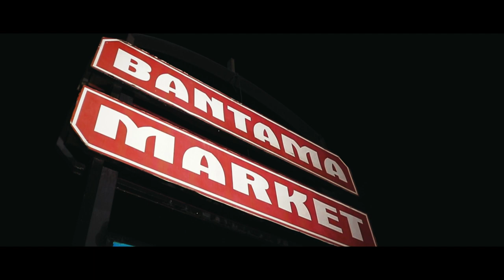Panda Masson - City Of Allacafe (official video Dir by HassanPMG)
Brand new one from the camp of Masson Music...Enjoy and Don’t forget to share